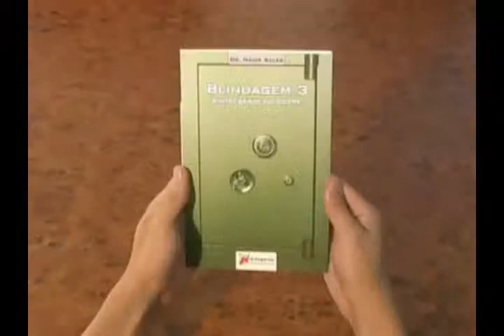FRAUDE NO BANCO OU NA COLIGADA É SEMPRE FRAUDE - Bolivar Lamounier